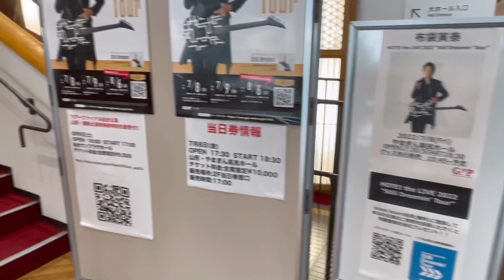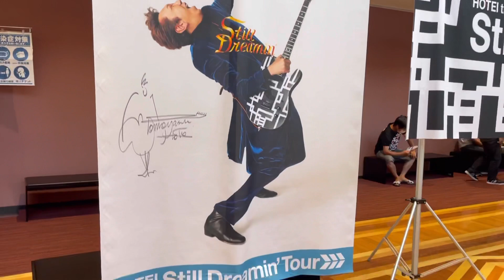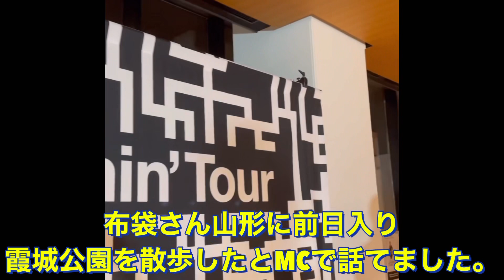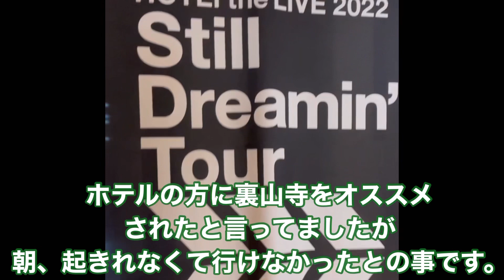HOTEI the LIVE 2022 Still Dreamin' Tour やまぎん県民ホールライブ🎸に行ってきました✨✨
2022年7月8日（金）布袋寅泰さんのライブツアー
Still Dreamin'Tourやまぎん県民ホールに参加🎸
新旧おり混ぜたライブ🎸に感動🥺
最高のライブ🎸満喫出来ました。布袋さん、ありがとうございます♪